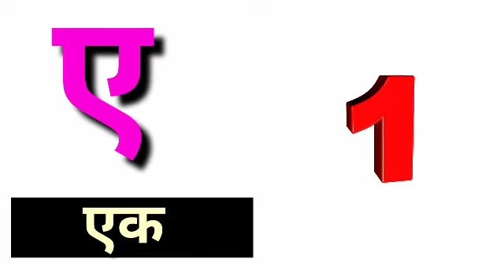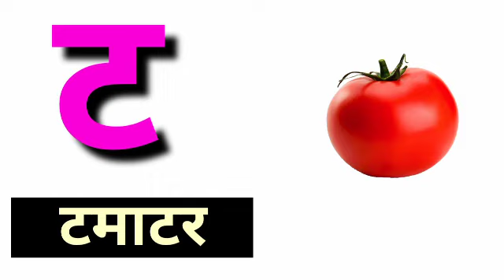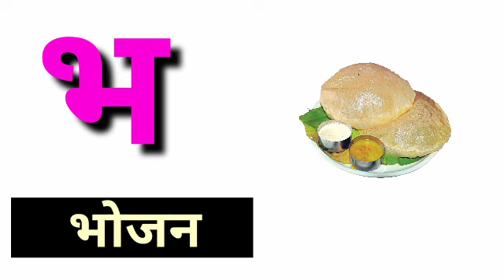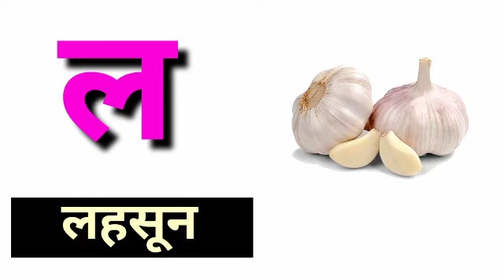स्वर और व्यंजन( Swar and Vyanjan) हिन्दी वर्णमाला K KH G Hindi Varnamala for Kids ll ku ku 3 Star..